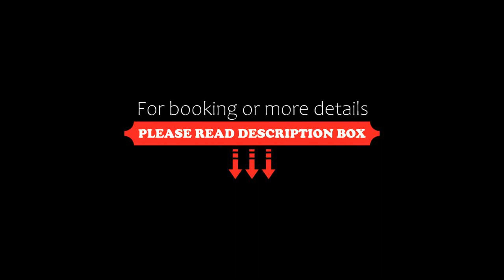We Hotel Aeropuerto, Mexico City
About Property:
You're eligible for a Genius discount at We Hotel Aeropuerto! To save at this property, all you have to do is sign in.
Conveniently in front of Benito Juarez International Airport and offering easy access to downtown Mexico City attractions, including the Zona Rosa, this hotel provides a free 24-hour airport shuttle.
Popular area attractions, including the Angel of Independence, are within driving distance of the We Hotel Aeropuerto. A number of local restaurants, shopp...
Property Type: Hotel
Address: Boulevard Puerto Aereo 390 Colonia Moctezuma 2da Seccion, Venustiano Carranza, 15530 Mexico City, Mexico
Searching For
1. We Hotel Aeropuerto - Mexico City
2. We Hotel Aeropuerto - Mexico City Address
3. We Hotel Aeropuerto - Mexico City Rooms
4. We Hotel Aeropuerto - Mexico City Amenities
5. We Hotel Aeropuerto - Mexico City Offers and Deals
Audio Credit:
Track Title: Reasons To Hope
Artist: Reed Mathis